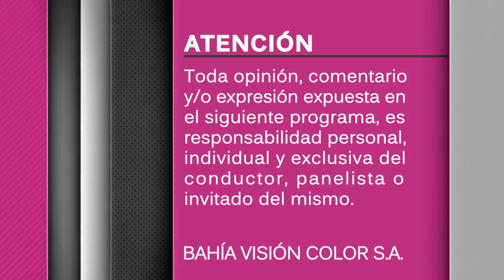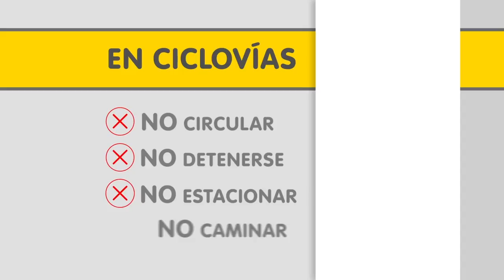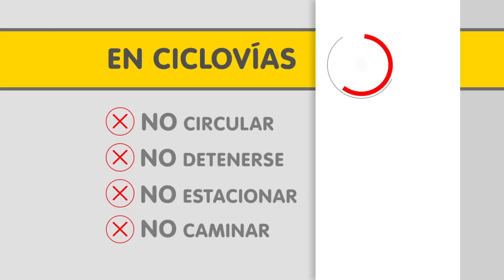Saber Ver (13/03/2017)